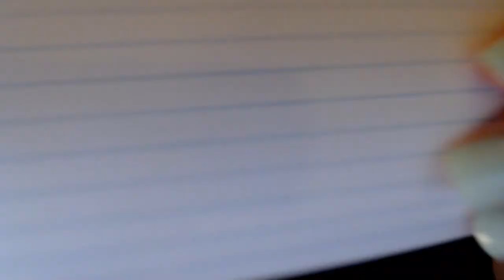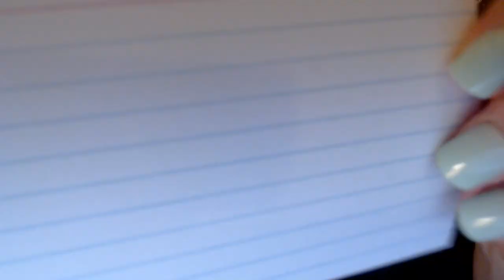ASMR Focus on me for ADHD … weird ending (ASMR Alysaa Twisted Reiki)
ASMR Focus on me for ADHD  … don't get distracted  weird ending (ASMR Alysaa Twisted Reiki) focus on me and follow my instructions, look where i say, do what i say, and say what i say asmr. focus for adhd asmr and relaxation. twisted reiki asmr focus trigger. with hand movements and mouth sounds.

Follow My finger, Follow my Directions, Follow my Commands, follow the items.
This video includes lots of visual triggers, hand movements, Repeating Words and guided sleep

Enjoy with:
~no ads
~no intro